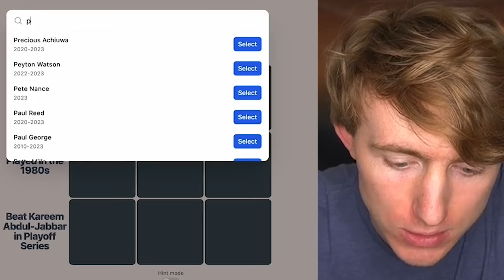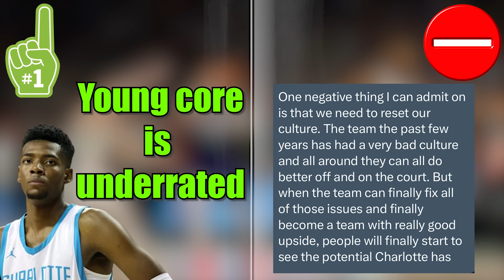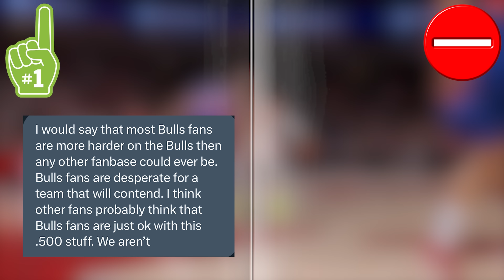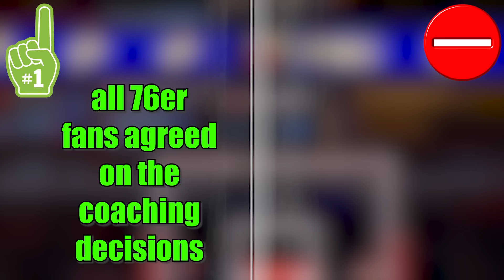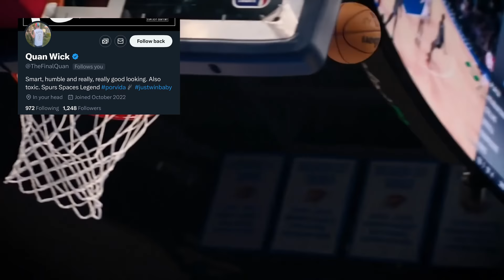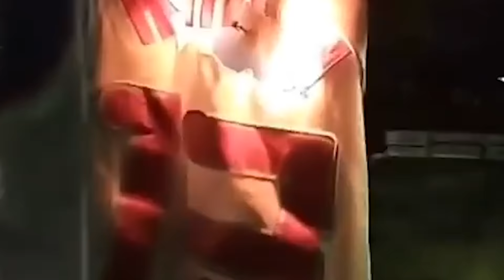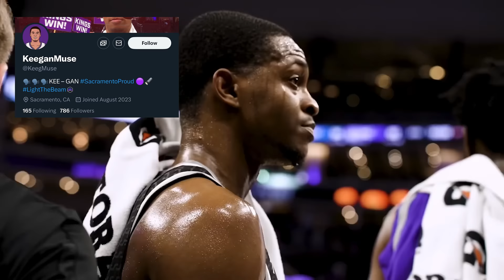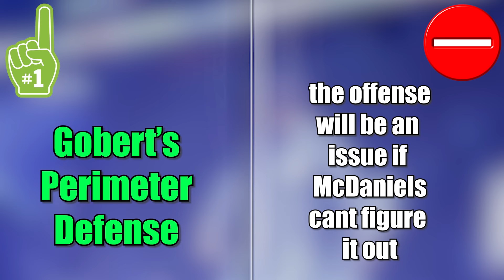Investigating The Hidden Side Of All 30 NBA Teams